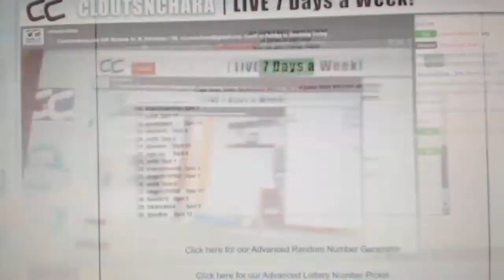Team Randoms - C&C GB #10,995